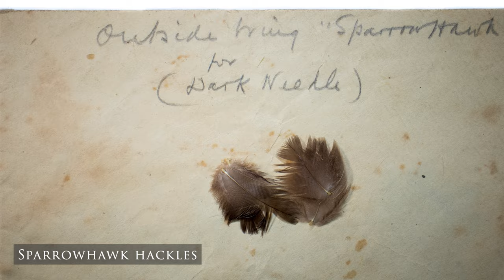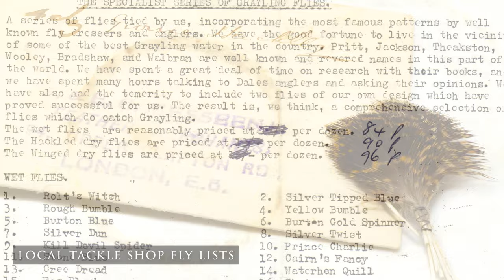The Fly Tying Collecting of Ian Faulkner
The Fly Tying Collection Of Ian J Faulkner which I purchased from a small antique shop in Burnley.